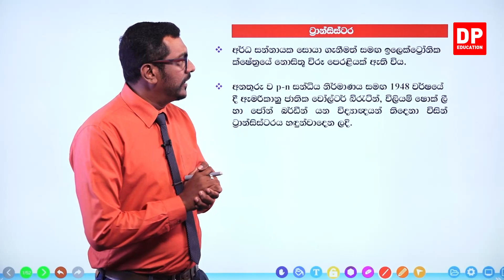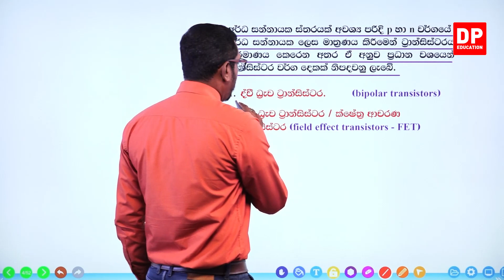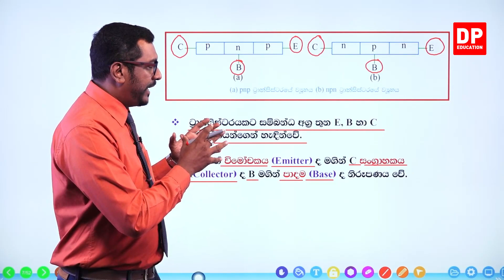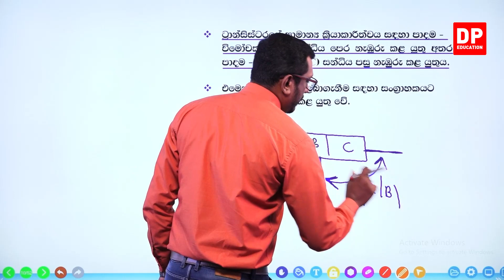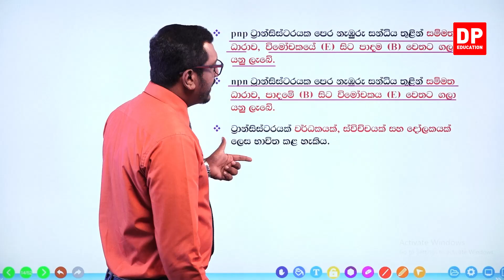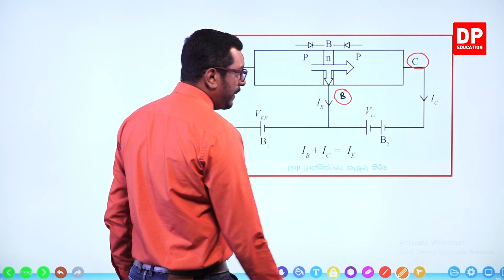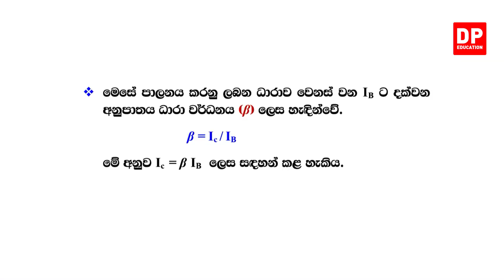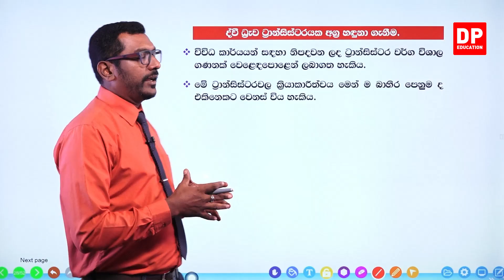12 ඒකකය - PN සන්ධි ( 02 පරිච්ඡේදය) | 05 කොටස | AL ET Unit 12